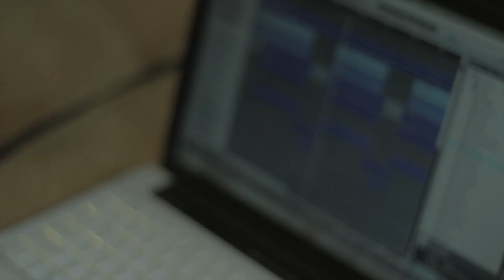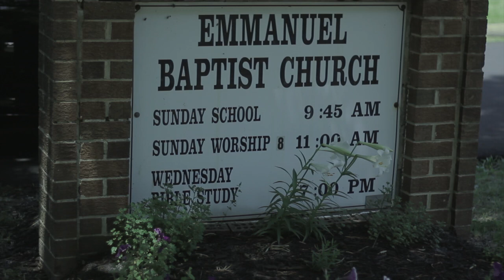Big O-With Him produced by Sinima Beats & Oh Yeah Beats